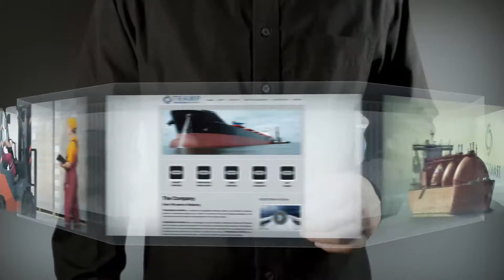tramp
TRANSCOMA SHIPPING TRAMP DIVISION